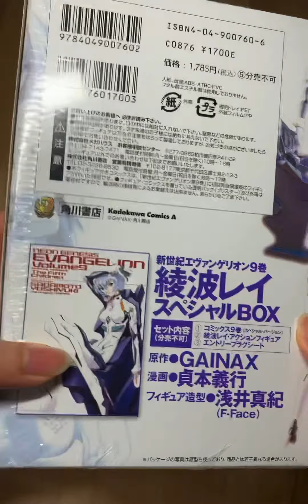【新世紀福音戰士】Rei Action Figure unbox | Special Box | 貞本義行x淺井真紀 | ASMR